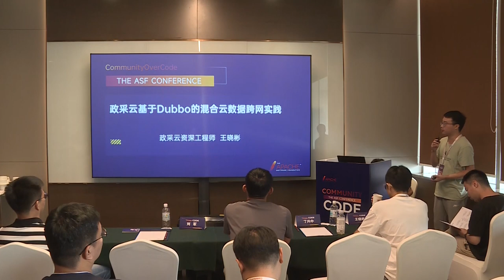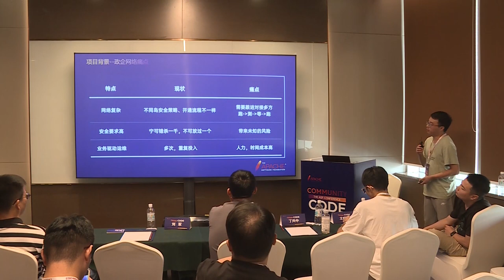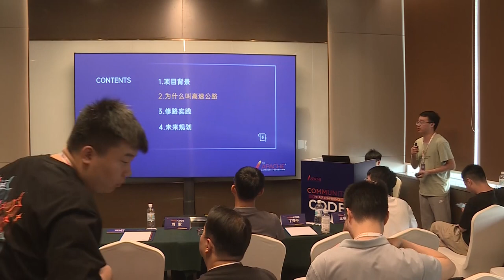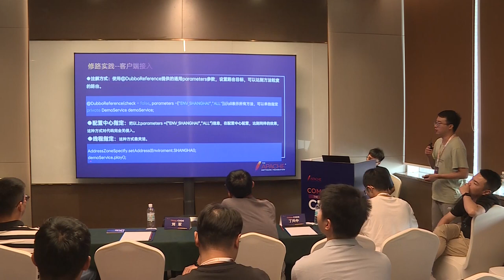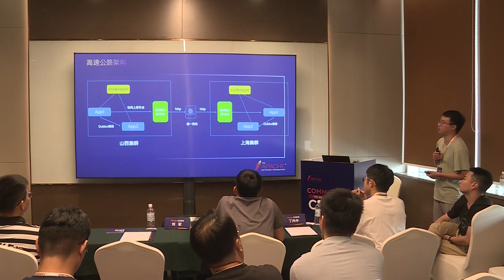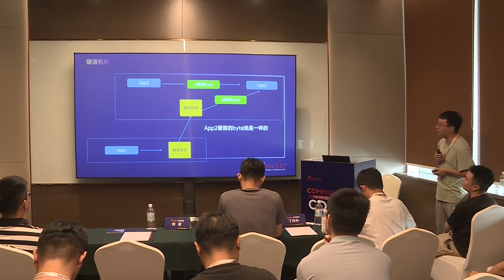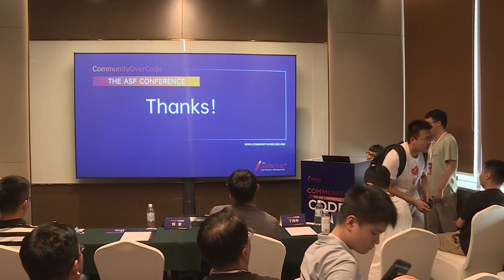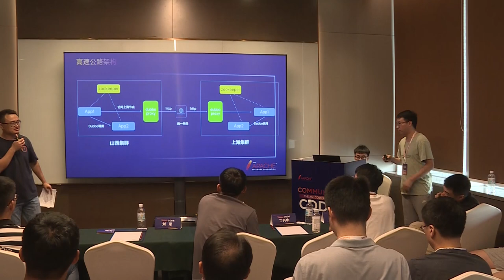Practice Of Hybrid Cloud Cross-Network Scheme Based On Dubbo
Wang Xiaobin: Chanh Chae Woon, Senior development engineer, Zheng Caiyun senior development engineer, former NetEase senior development, responsible for the company’s basic services and innovative technology research. In the open source space, the community of distributed transactions, distributed databases, rpc, distributed runtime, etc., has contributed.

For companies with cloud island business structure, the cloud platform belongs to the internal and fully controllable LAN of the company, while the island is an independent internal network with its own security network policy. When cloud island communication is required, some ports will be opened based on demand and according to customer requirements. This process requires a certain cost and is not completely controllable. In business, if this cross-network demand increases, it will gradually become a pain point. If you can build a transparent cross-network transmission network with a good top-level design, you can find a better balance between business support, security control and operation and maintenance costs. This talk will introduce the technical challenges faced by Zheng Caiyun in the implementation process of DuBBo-based cross-network solutions, community cooperation, and some thoughts on deeper abstractions. In the government-enterprise business scenario of the data cross-network, compared with the industry’s public cloud and self-built private cloud companies, there are both commonalities and their own characteristics, hoping to provide new ideas or inspiration for everyone.